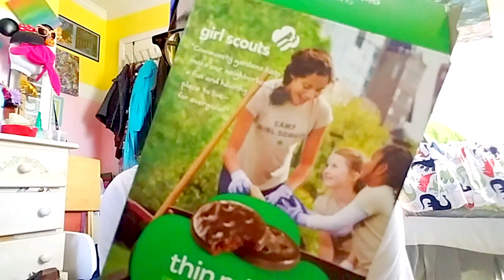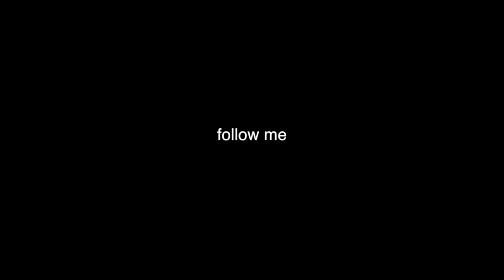kaitlyn's cookie critique!! 3!!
the time for cookies has come again